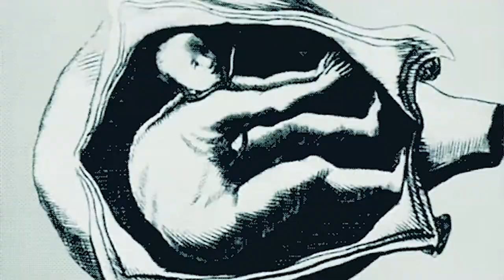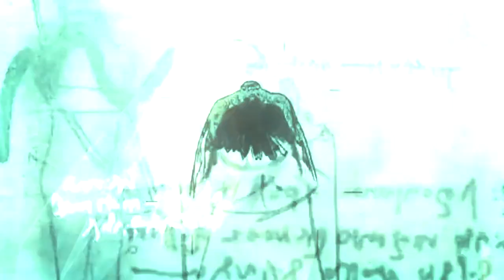Just A Phase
2nd Single from the upcoming self titled EP from Toronto based band Thee Machine.

Written & arranged by Dennis Michael, Mark Zubek & Dan Raue
Vocals, Guitar & Synths - Dennis Michael
Guitars & Bass - Kemble Walters
Drums - Rob Ketchum

Vocals recorded & mixed at Zedd Records Studio by Mark Zubek
Mixed at MH Studios - Harjeet Pabla a.k.a. "Punisher Sound" - Sound Engineer
Video Director: Pangaksama